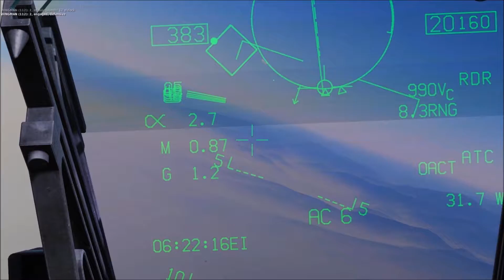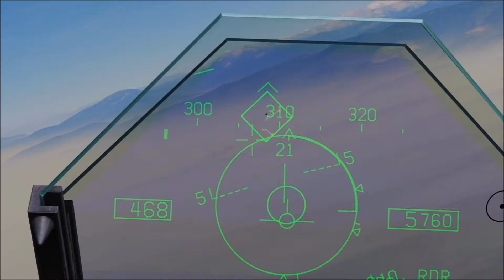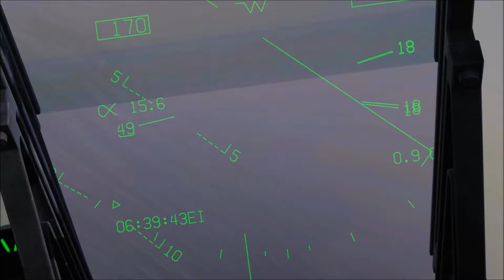The Hornets Nest: Mission 3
Again, this mission and mission 1 broke for some reason so this may be a little dodgier than normal. Also when I saw 4 wire I meant 1 wire.